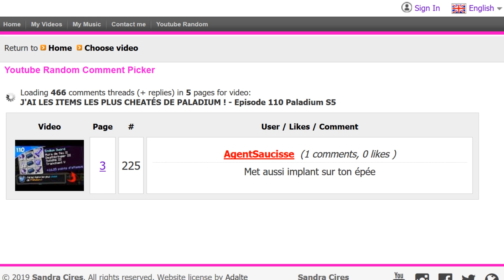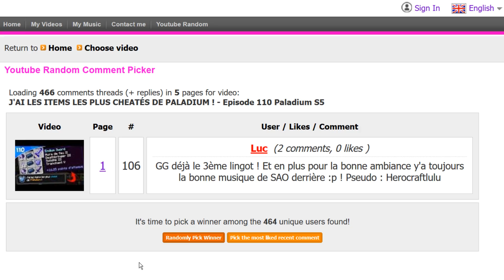FINALEMENT, J'AI BUILD UNE NOUVELLE BP INTROUVABLE... - Episode 111 Paladium S5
Hey!
Aujourd'ui, quelques clés boutique sur paladium, tentative de quête... Oui tentative car je suis vite passé sur autre chose, le build d'une nouvelle bp pour sécuriser mon stuff!

✔️ Deviens sponsor pour me soutenir! (4,99€/mois) avec un icône épée en paladium et après 2 mois, endium!